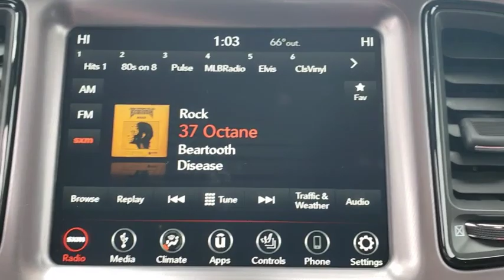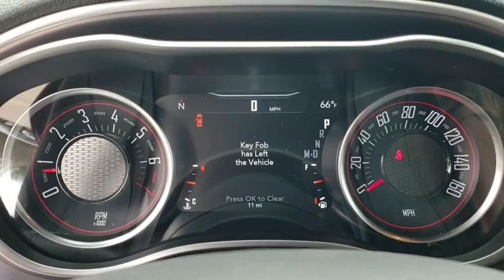2019 Dodge Challenger Augusta, Martines, Evans, Grovetown, Aiken, North Augusta, SC KH595245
Pitch Black Clearcoat N 2019 Dodge Challenger available in Graniteville, South Carolina at Bob Richards CDJR. Servicing the Augusta, Martines, Evans, Grovetown, Aiken, North Augusta, GA area.

Pitch Black Clearcoat 2019 Dodge Challenger SXT RWD 8-Speed Automatic 3.6L V6 24V VVT 19/30 City/Highway MPGbrbrbrThis Vehicle qualifies for Complimentary 10 Year 250,000 Mile Limited Power Train Warranty. Huge Value! See Dealer for Details. Price includes: $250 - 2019 Retail Non-Prime Bonus Cash **CK1V. Exp. 04/01/2019, $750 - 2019 Retail Consumer Cash **CK1 (excl GL-SW-WE). Exp. 04/01/2019, $750 - Southeast BC Bonus Cash SECKA. Exp. 04/01/2019, $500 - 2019 MY Military Program 39CKB. Exp. 01/02/2020, $1,000 - Performance Days Retail Bonus Cash 40CK2. Exp. 04/01/2019